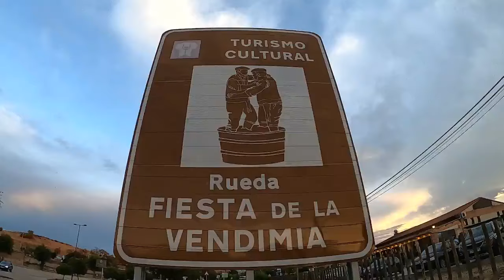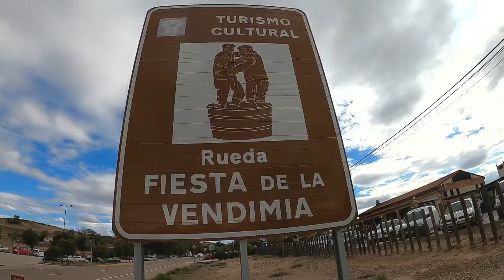Concentración Vehículos Clásicos Fiesta 2024 Vendimia Rueda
FIESTA VENDIMIA RUEDA - VALLADOLID

Concentración Vehículos Clásicos y vintage.